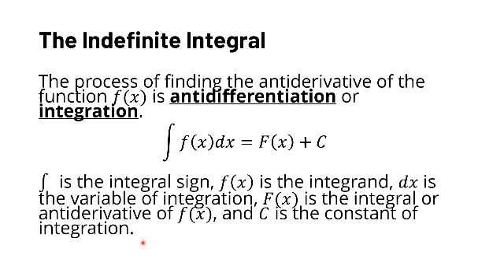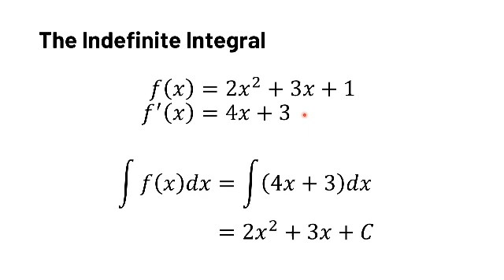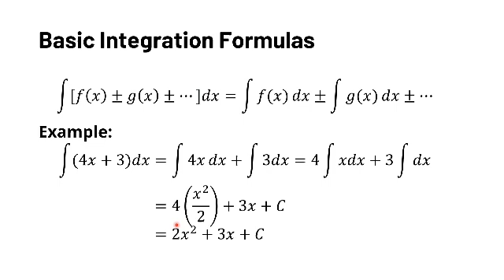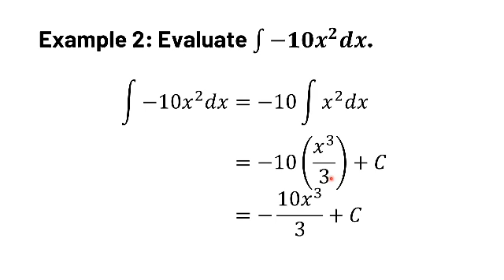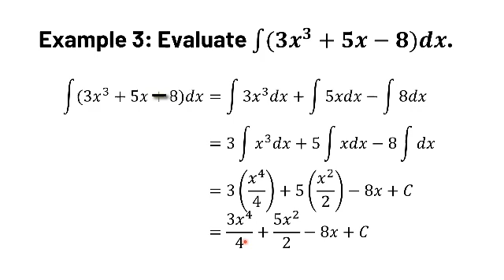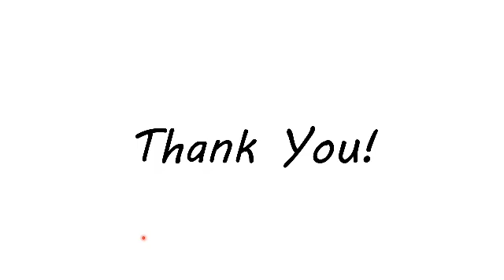Basic Calculus | Basic Antidifferentiation Formulas | Basic Integration Rules | Tagalog